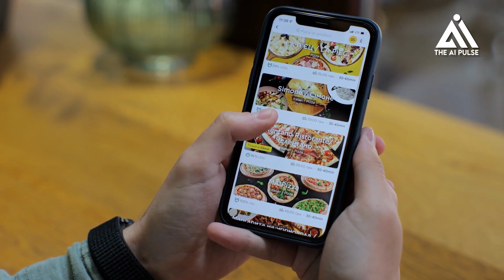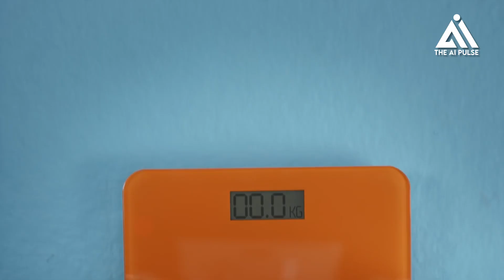The Top 10 Cutting-Edge Humanoid Robots in 2023-2024! | Unveiling the Futuristic Marvels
In this video, we will explore What are humanoid robots and the top 10 humanoid robots to look at, their unique features, and the potential impact of a humanoid robot in India on various sectors in 2023.

The rapid technological development has brought a new era of innovation in the robotics field. Humanoid robots have captured the imagination of the scientific community and the general public. These robots resemble and mimic the appearance, behavior, and functionality of human beings. As we move into 2023, the global humanoid robot market size reached USD 681.01 million in 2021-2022 and is anticipated to rise at a CAGR of 35.39% by 2030, with new humanoid robots to assist in healthcare, entertainment, customer service, and education sector.